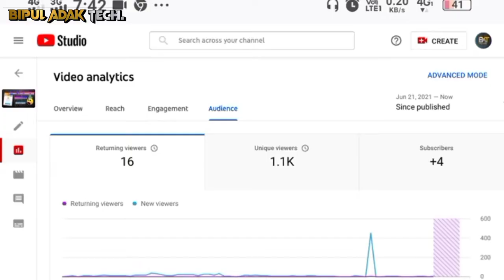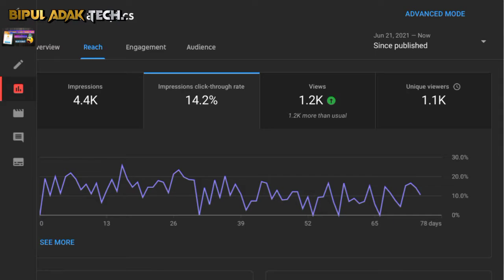YouTube Unique Viewer | What is Unique viewer on YouTube | Hindi | YouTube मैं Unique viewer क्या है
What is Unique Viewer in YouTube
Unique Viewer क्या है ?
YouTube Unique Viewer
What is Unique viewer on YouTube
YouTube मैं Unique viewer क्या है

Hi Viewers,
In this video I have discussed about Unique Viewers shown in the YT studio. The video containing full details with example, which can help you to understand YouTube Studio.